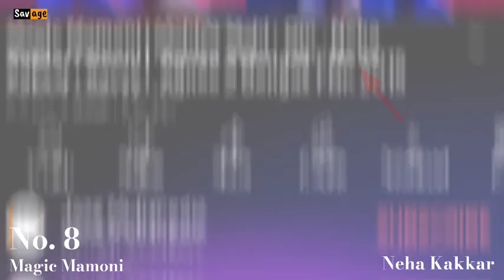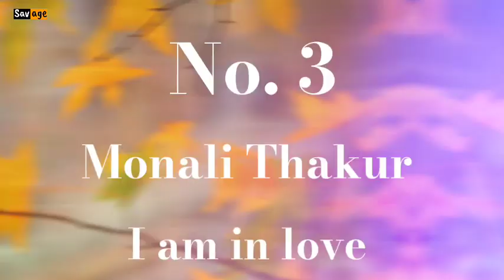Movie explained in bangla_Movie review in bangla Random video channel | Movie explanation In bangla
In film industry either it is big or small , it doesn't matter . From those movie industry we got some music as a gift that is not possible to forgotten by us . Those songs are evergreen song . When you want to listen those songs , you always find that it is a masterpiece .

Today in this video , we collected some songs from Bangladesh movie industry called dhallywood that you must like it . Top 10 bengali songs collected from dhallywood movie industry and most important thing is those songs we collected from dhallywood is sing by Bollywood singers .

This video is made only for your comment . You guys demand in comment box for this video . Your choice is our choice .

Top 10 bengali songs sing by Bollywood singers . I think you gonna love this video . I hope you guys enjoy this video .